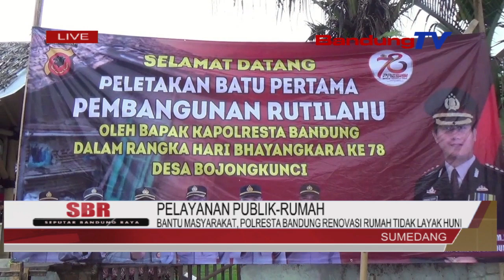BANTU MASYARAKAT,POLRESTA BANDUNG RENOVASI RUMAH TIDAK LAYAK HUNI